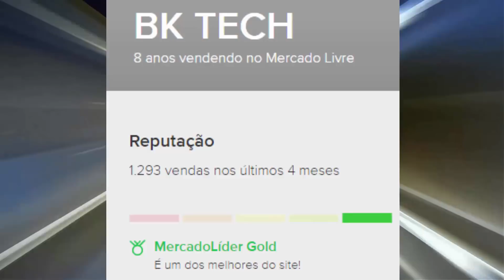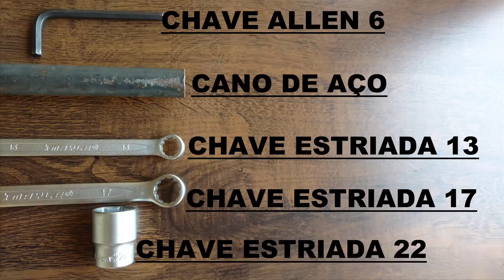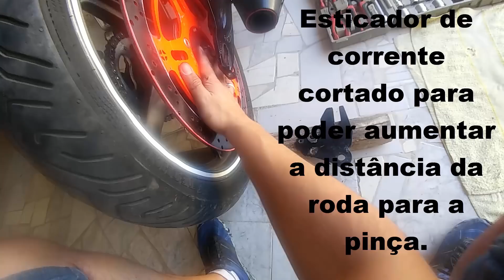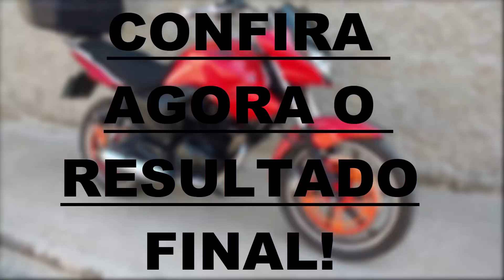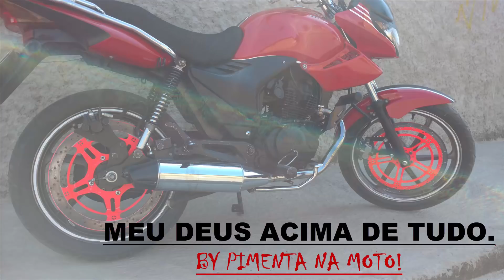INSTALAÇÃO COMPLETA DO DISCO 370MM TRASEIRO, TOP D+ CONFIRA!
Olá motociclistas, hoje vou mostrar a instalação completa do disco 370mm traseiro na minha moto, confira o vídeo!

ATENÇÃO: Só precisa diminuir a pinça se a roda de sua moto for aro 17.

Medida da mangueira do fluido: em torno de 20cm com os encaixes.

preço que paguei pela mangueira: 45,00R$

fluido de freio a ser utilizado na sangria e o DOT4.

a peça utilizada para aumentar a distancia do suporte e um esticador de corrente da própria moto, porem com o braço cortado.

Você não pode perder também o vídeo onde eu mostro, A instalação completa do disco 370mm dianteiro, Tenho certeza que você vai gostar! Vou deixar o link aqui para você conferir

Oque você acha de perder aquela ''barriguinha'' CHATA sem precisar tomar NENHUM tipo de remédio e continuar comendo o que você gosta? Apesar de parecer impossível, é o que EU consegui aprendendo a fazer reeducação alimentar e a acelerar o meu metabolismo com esse curso que eu USO e indico

✅ATENÇÃO✔

Você que tem interesse em divulgar o seu acessório, peça ou serviço sobre motos aqui no canal PIMENTA NA MOTO entre em contato pelo número WhatsApp ou pelo e-mail Preços bem acessíveis é várias formas de divulgação, faça sua cotação.